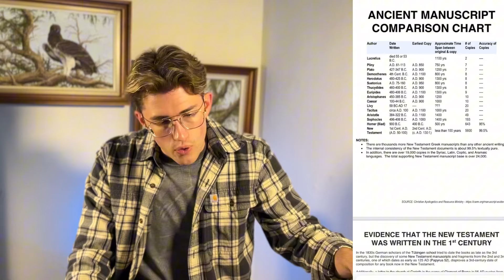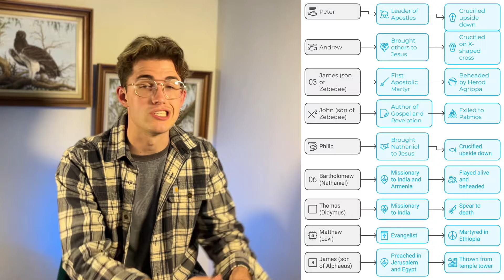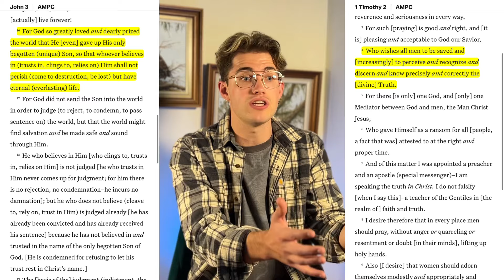Is the Bible ACTUALLY True?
If you have ever wondered "how do i know the bible is actually THE WORD OF GOD???" then this video is a game changer! I want to share the 3 biggest reasons the word of God is GUARANTEED to be the word of God. If you will zero in and focus, i believe this will change the game for your faith!